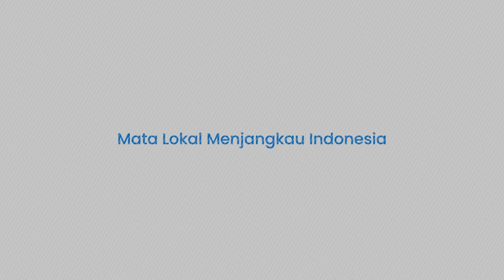Hamas Modifikasi Senjata Bekas Milik IDF untuk Serang Tentara Israel di Gaza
TRIBUN-TIMUR.COM - Kecerdikan Brigade Al-Qassam, sayap militer gerakan Perlawanan Palestina Hamas di medan tempur Gaza tak bisa diragukan lagi.

Selama perang di Gaza berlangsung, Brigade Al-Qassam diketahui telah berhasil memodifikasi ribuan amunisi dan sejumlah rudal anti-tank bekas milik militer Israel menjadi senjata mematikan.

Hal tersebut diketahui, setelah data intelijen Israel mengungkap bahwa Brigade Al Qassam selama ini memasok senjata dari amunisi bekas IDF yang gagal meledak di Gaza.

“Hamas telah mampu membuat banyak roket dan persenjataan anti-tank dari ribuan amunisi yang gagal meledak ketika Israel melemparkannya ke Gaza,” kata laporan itu.

“Yang jelas sekarang adalah senjata yang digunakan pasukan Israel untuk menegakkan blokade Gaza selama 17 tahun terakhir kini digunakan untuk melawan mereka (Israel)” imbuhnya.

Hal serupa juga dilontarkan Michael Cardash, mantan wakil kepala Divisi Penjinakan Bom Kepolisian Nasional Israel.

Dalam laporannya Cardash mengungkap bahwa bahan peledak yang tidak meledak adalah senjata utama yang kerap digunakan Hamas untuk membalas serangan tentara IDF.

Adapun jenis senjata–senjata itu di antaranya seperti peluru howitzer dan bom MK-84 buatan Amerika.

"Mereka membongkar bom dari Israel dan menggunakannya kembali untuk bahan peledak dan roket mereka,” ujar Cardash, sebagaimana dilansir media lokal Ynetnews.

Narator: Nurul Arifah S. Torro (Mahasiswa Magang Universitas Hasanuddin)
VP: Asrul

(TRIBUN-TIMUR.COM)